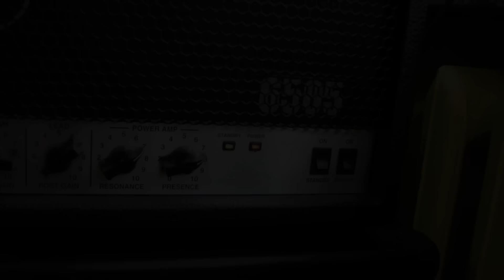Tool - The Pot - cover by Karol Romaniuk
Video made ​​for cultural and educational purposes only.
No post EQ used on guitar tracks!
Signal chain:
-Gibson Les Paul Studio
-Rocktron Nitro Booster
-Peavey 6505 (head)
-TC Electronic Flashback Delay
-Harley Benton G212 (CV30)
-Shure SM-57